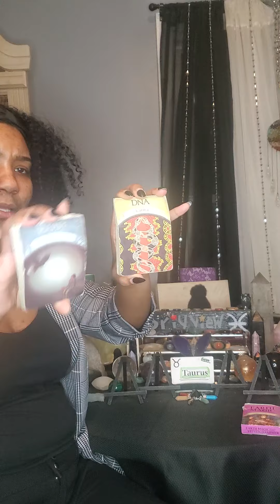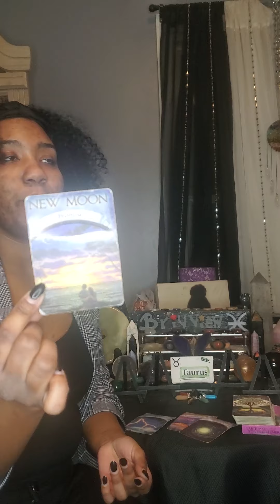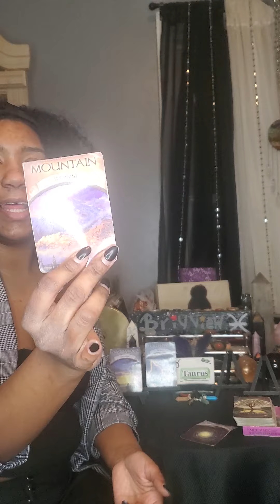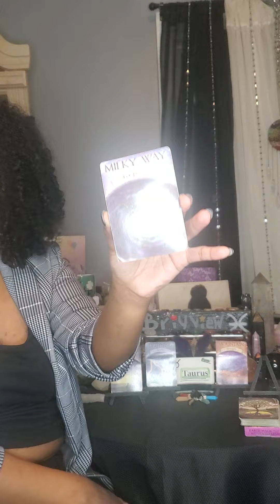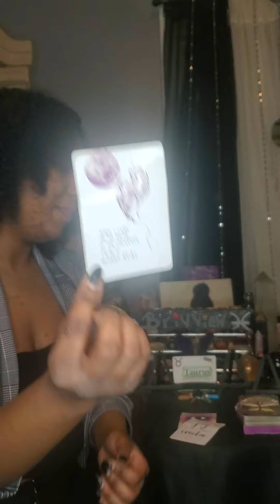Taurus signs: Quick intuitive message!